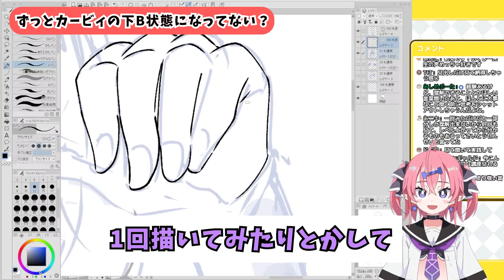【2分でわかる辛辣な話】イラスト講座、自分に都合のいい所だけ聞いてない？【いくしー先生切り抜き】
18:10